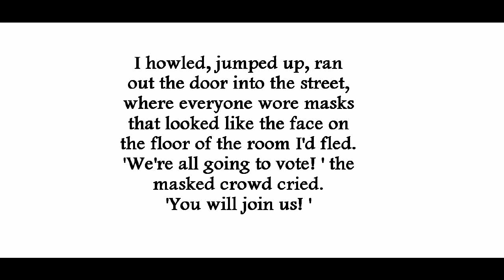"Democracy Today," by Hans Ostrom